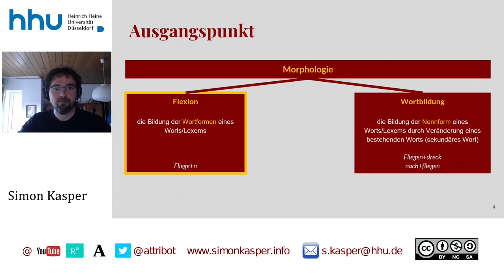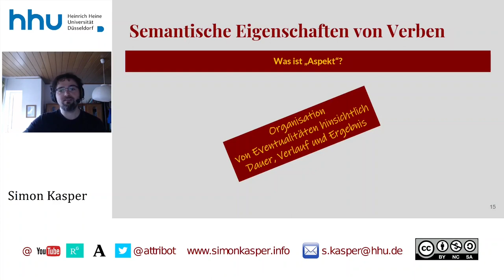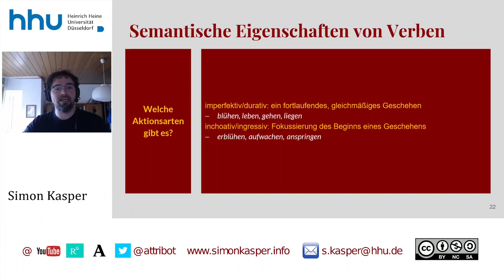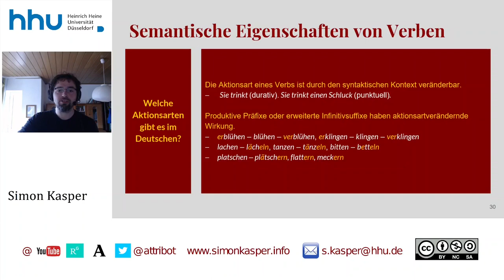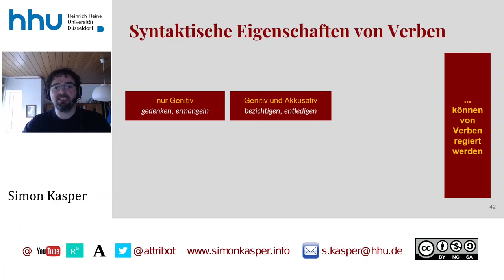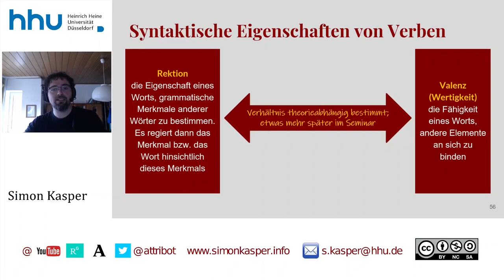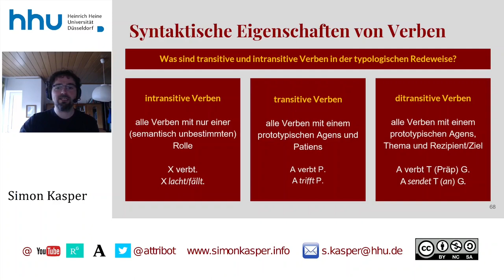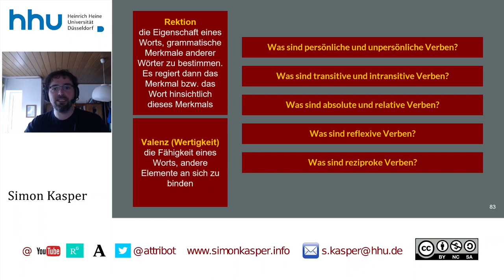04 Grammatik: Flektierbare Wortarten I (Verb erster Teil)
Zeitstempel:
00:00:00 Start
00:02:02 Semantische Eigenschaften von Verben
00:23:32 Syntaktische Eigenschaften von Verben